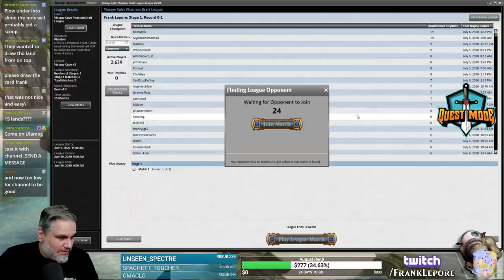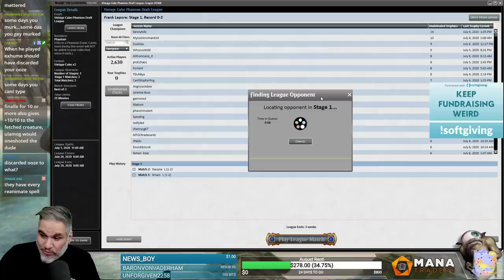(Magic Online) Vintage Cube Draft #3 - 7/6/20